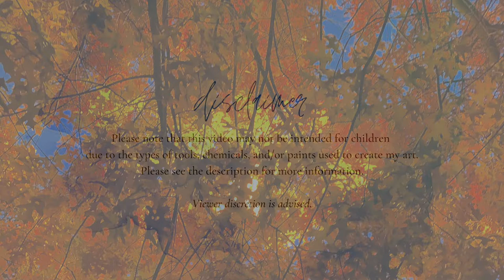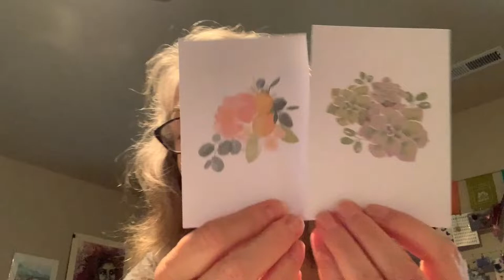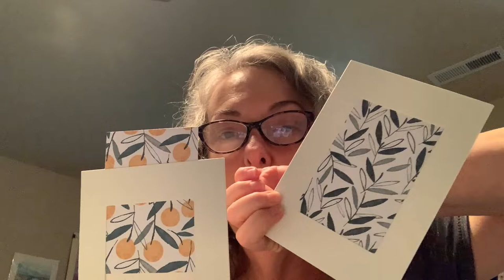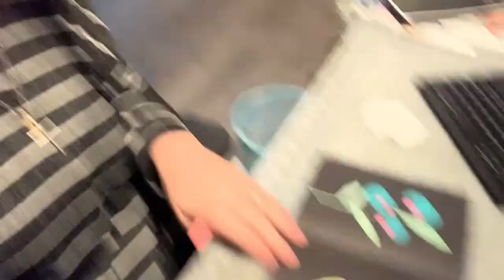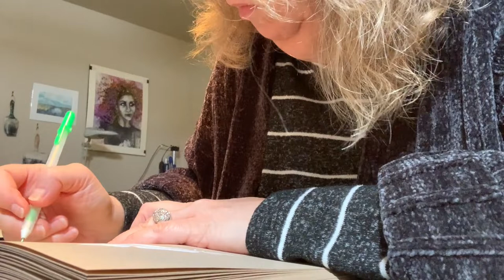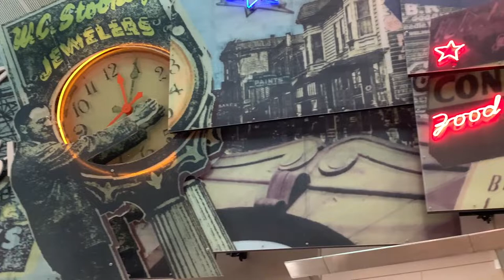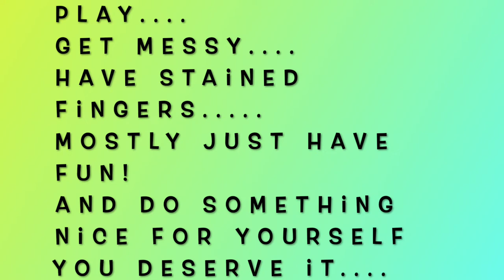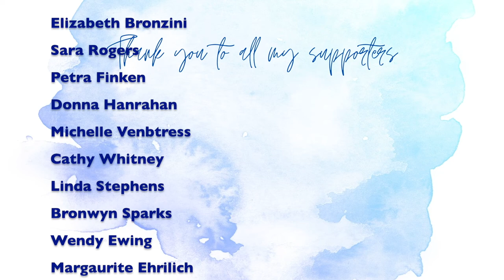My Week In Review 10-17-21 To 10-23-21